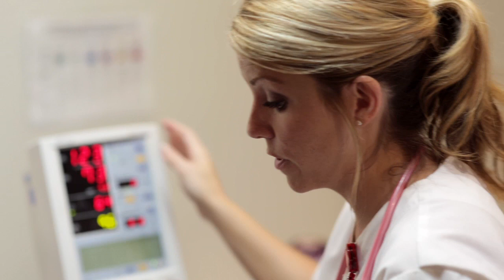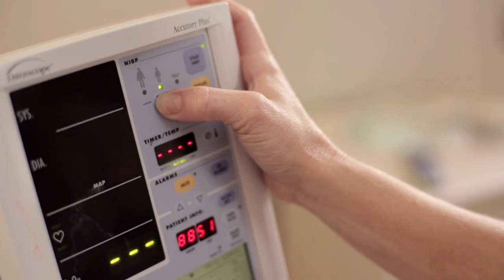Nursing Program at Concordia University Irvine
Students in Concordia University Irvine's nursing program explain how the program taught them to blend science with care for patients, and created a rewarding experience. Concordia offers RN to BSN, an accelerated BSN, and Master of Science in Nursing program.